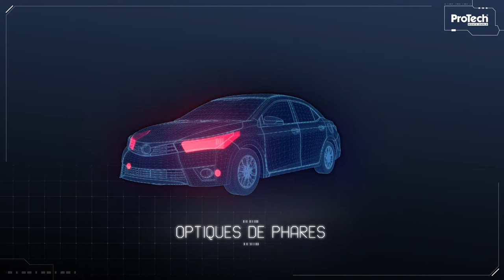Film Protecteur Transparent par ProTech® Monte-Carlo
Protection ultime pour protéger la carrosserie contre les impacts routiers (graviers, débris, insectes, …) par la pose d’un film de protection transparent.